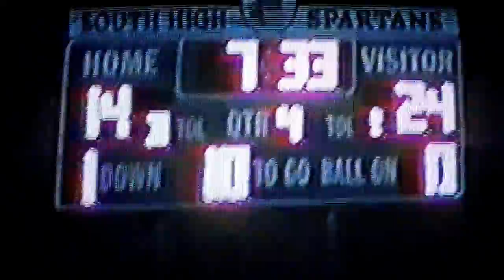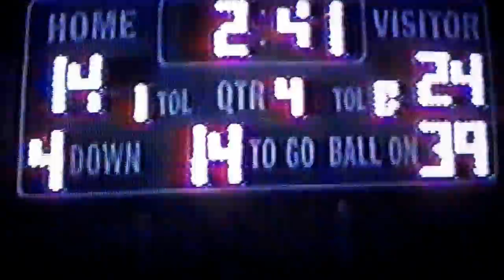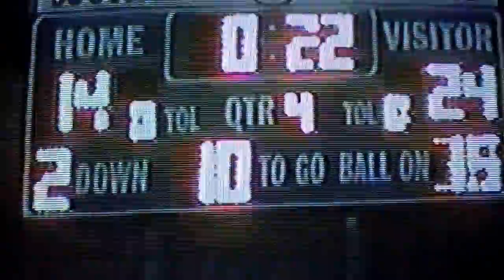#5 10/4/02 San Pedro HS Pirates 24 vs South Torrance HS Spartans 14!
#5 10/4/02 San Pedro HS Pirates 24 vs South Torrance HS Spartans 14! Here's the link for the playlist for all of the 2002 SPHS Varsity Football videos
This is the 4th game of the 2002 season played at South Torrance HS on PCH-great venue & a good opponent! This clip starts in the 4th 1/4 (about 8 minutes to go) with the Pirates of San Pedro ahead 17-14! At/about 1:38, SP Tex TE #19 Jeff Champion will get a great Touchdown grab of a Qb #17 Justin Garneau pass (and with the #32 Mario Danelo EP) it will be SP 24 & ST 14! A "D" highlight occurs when Cb #20 Darrel Bullock punches the ball out of South Torrance receiver's hand (at/about 4:11) to force a fumble and a key turnover for the Pirates of San Pedro! Another nice hit is at/about 8:48 when SP Lb #41 Chris Scotti unloads on a STHS "screen"! Also at/about 11:35 SP Cb #20 Darrell Bullock puts a big hit on a South Torrance receiver that puts that player out of the game for a bit! The final score will be San Pedro Pirates 24 & South Torrance Spartans 14!